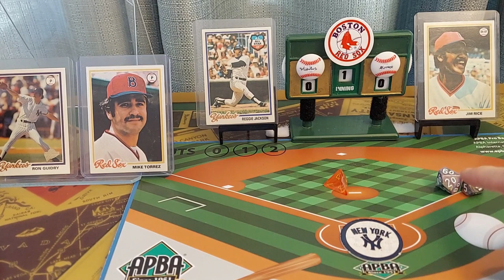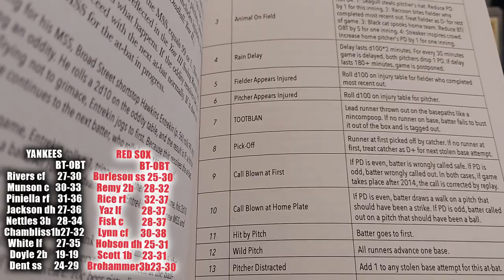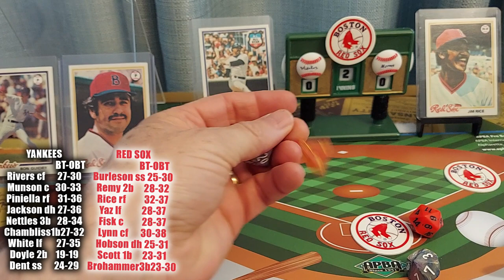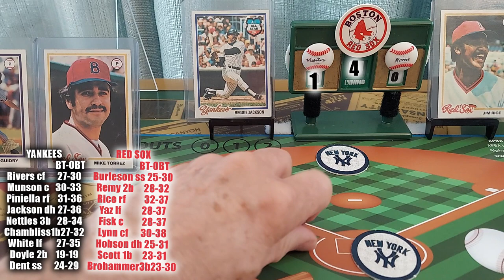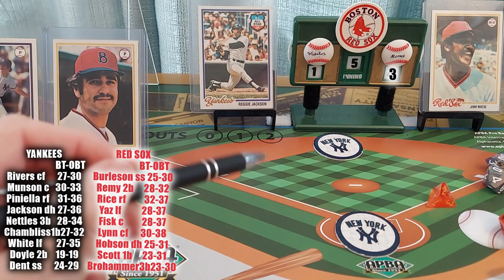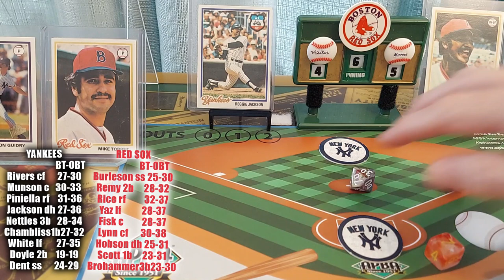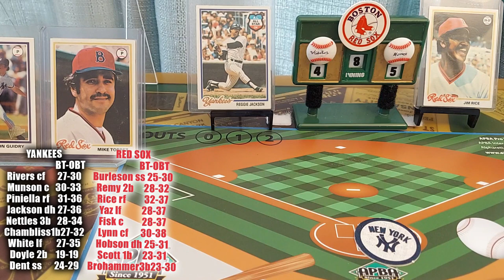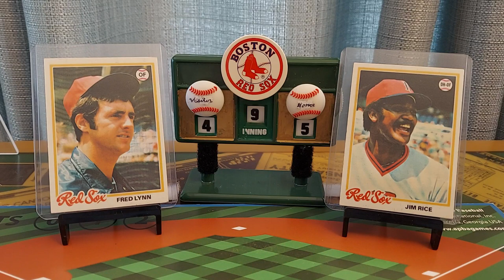#14, Bucky Dent Game 1978, Deadball: A Baseball Dice Game.